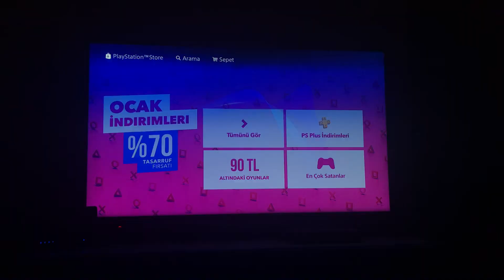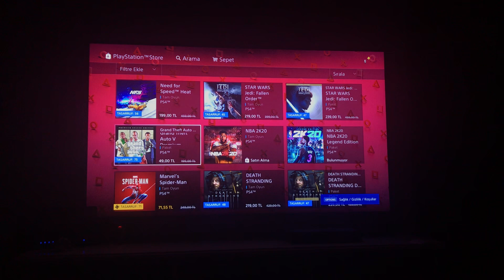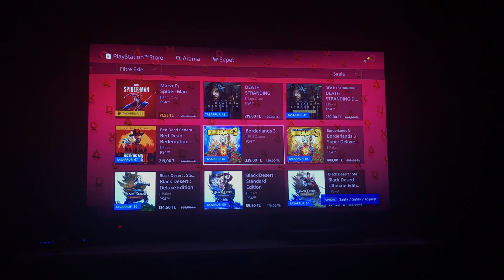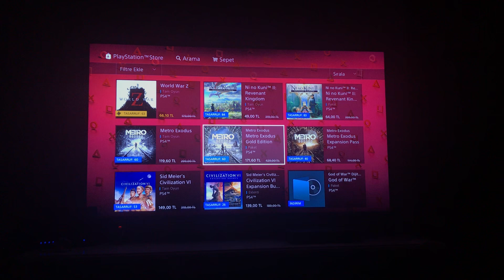PLAYSTATION OCAK İNDİRİMLERİ 2020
SELAMLAR DOSTLAR PLAYSTATION OCAK AYI İNDİRİMLERİ 2020 VİDEOSU İLE KARŞINIZDAYIZ KEYİFLİ İZLEMELER CANLAR...